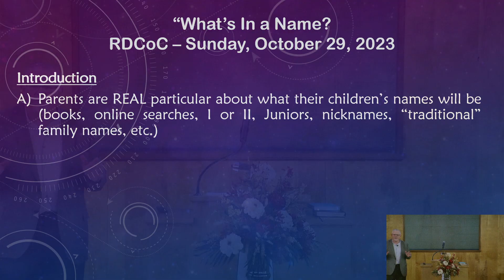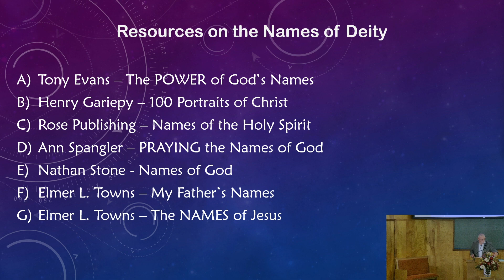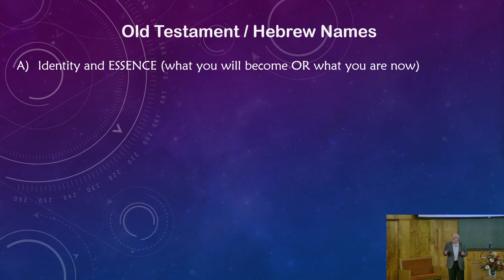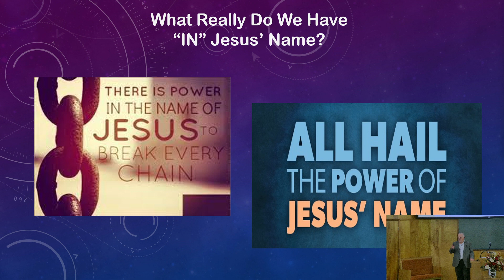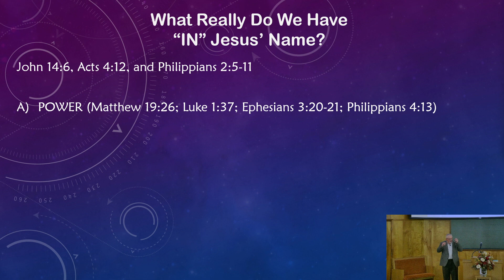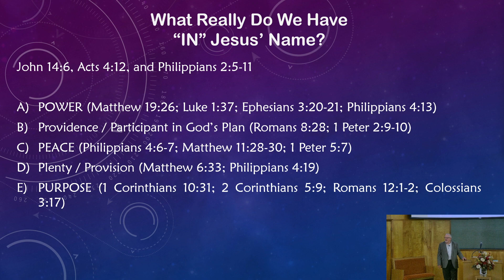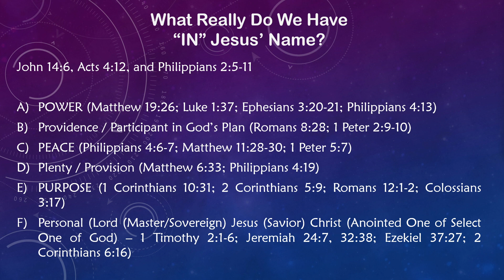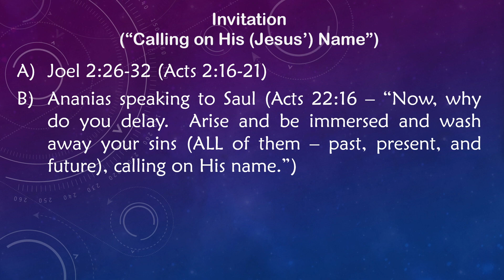Jim Bender's Sunday Morning Sermon - 10/29/23 - Roosevelt Drive Church of Christ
This is a recording of Jim Bender's Sunday morning sermon on 10/29/23.